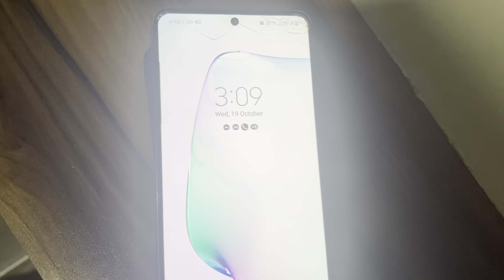Shivam khow Horni 12ta yow GMC labw nangbai 😰/bodovlog